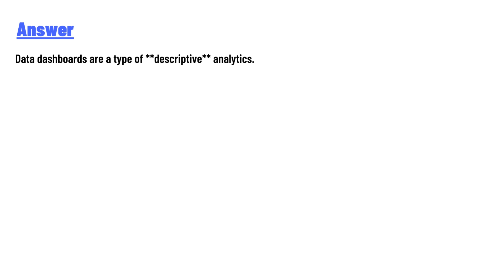Data dashboard are a type of _____ analytics